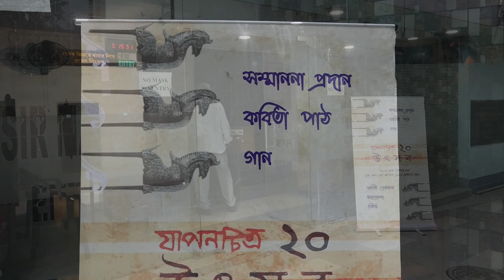Yapanchitra Festival 1st Day Part1